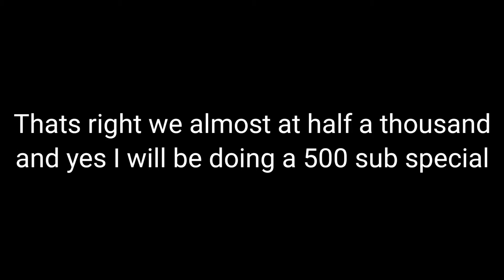WHERE HAVE I BEEN?!?!?!? (Discord Server on the way!)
Yep its me!
ur favorite trashy sonic youtuber
im back and this time with some motivation in me

Thats all for now and cya next video.